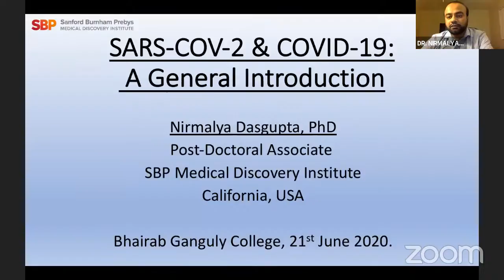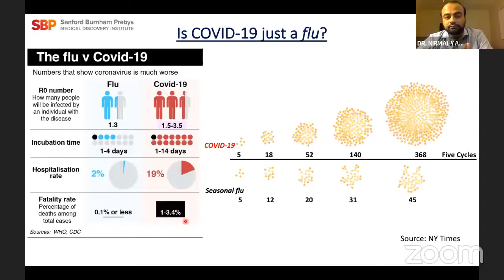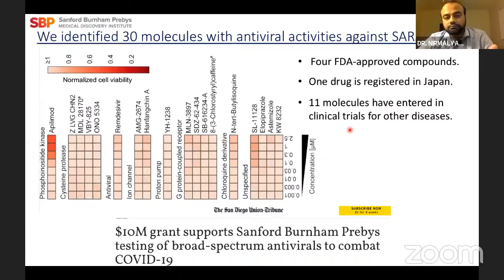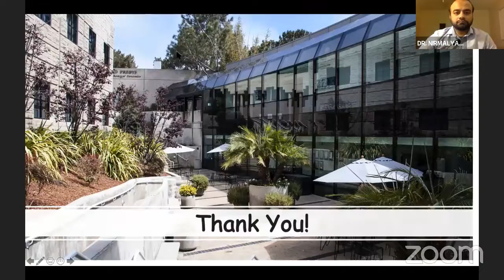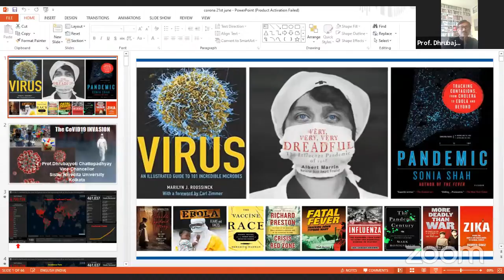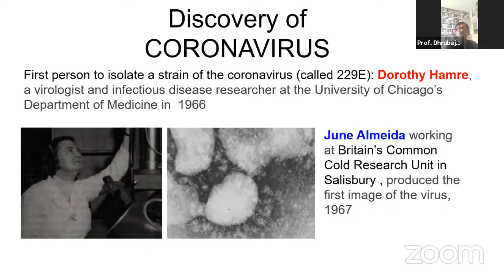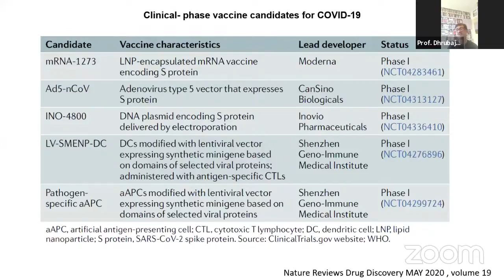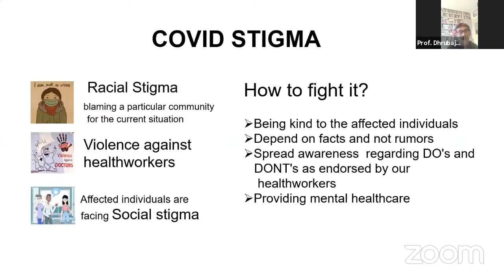Copy of 21st June, 2020 (Inauguration & Session 1): Two-day International Webinar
21st June, 2020 (Inauguration & Session 1): Two-day International Webinar on: “COVID 19: Impact, Preventive measures and Best Practices” on 21th and 22nd June, 2020 (Sunday & Monday)